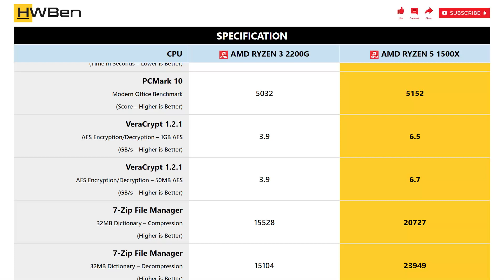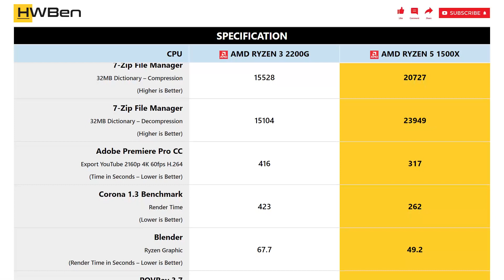AMD Ryzen 3 2200G vs AMD Ryzen 5 1500X - Productivity Benchmark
APPLICATION BENCHMARK LIST:
1 - SiSoftware Sandra 2016
2 - Cinebench R15
3 - Excel 2016
4 - PCMark 10
5 - VeraCrypt 1.2.1
6 - 7-Zip File Manager
7 - Adobe Premiere Pro CC
8 - Corona 1.3 Benchmark
9 - Blender
10 - POVRay 3.7